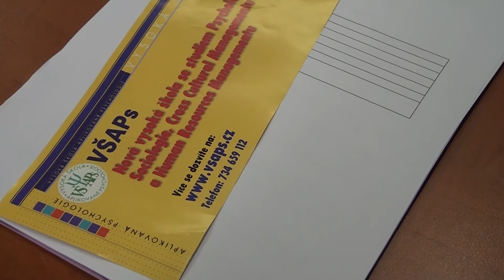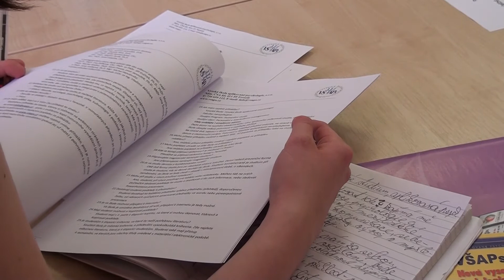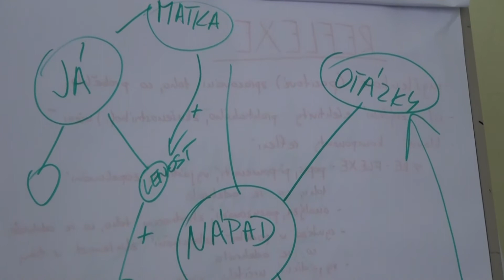TEREZÍN: Den otevřených dveří na VŠ aplikované psychologie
Poslední den otevřených dveří před zahájením přijímacího řízení uspořádala VŠ aplikované psychologie v Terezíně. Zájemci se mohli seznámit se vším podstatným okolo studia zajímavého moderního oboru, který se zatím v rámci celé republiky vyučuje pouze v Terezíně. Uchazeči o studium mají skutečně poslední šanci, uzávěrka přihlášek je totiž již 20. června.